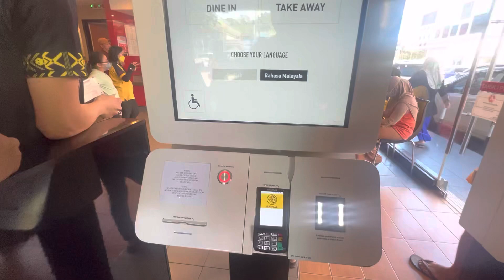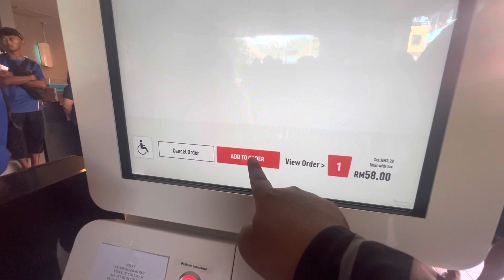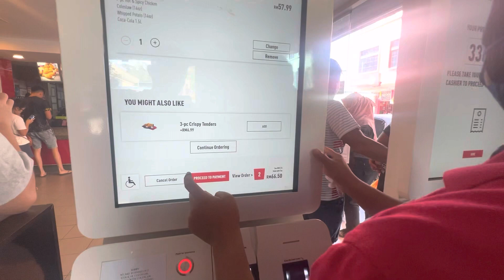Cara order menggunakan mesin di KFC Kota Belud